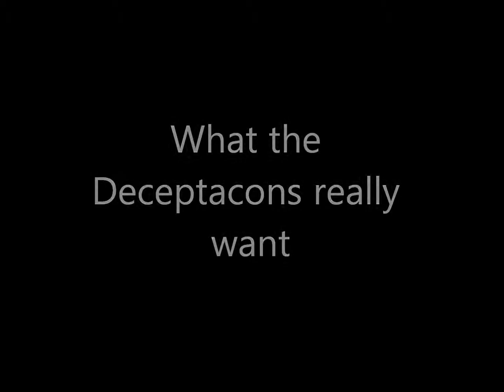Transformers have dreams